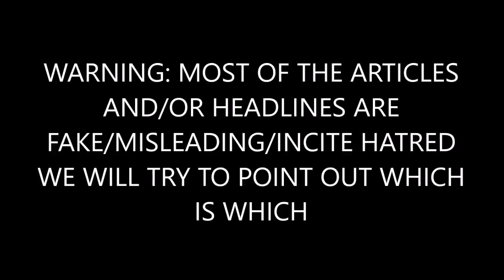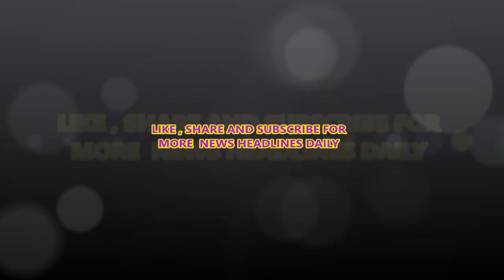BREAKING: Joy Reid Seems Like Trump ‘Has the Tools of Authoritarianism Down’